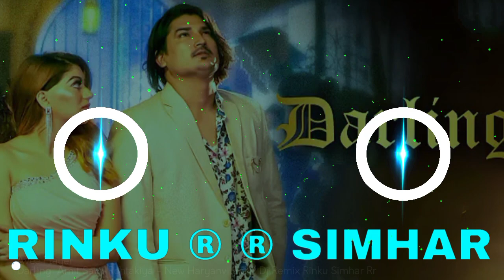Darling - Dialogue Remix Amit Saini Rohtakiya | Aarti Sharma | GR Music DK Mahla | Haryanvi Song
Darling - Teaser | Amit Saini Rohtakiya | Aarti Sharma | GR Music DK Mahla | Upcoming Haryanvi Song

Mp3 Song ...

new haryanavi song
new haryanavi song this week
latest haryanavi song
latest haryanavi song this week
latest punjabi song
latest punjabi song this week
new punjabi song dj remix
new haryanavi song dj remix
dj remix song hard bass
crazy media production
salesh blaster
Rinku Simhar
new hindi song this week
new hindi song dj remix
latest hindi song dj remix
new bollywood song dj remix
latest bollywood song dj remix
latest haryanavi song dj remix
new punjabi dj song
new haryanavi song
viral punjabi song
new viral punjabi song
viral haryanvi song
new viral haryanvi song
viral punjabi song dj remix
dj song remix hard bass
neeraj sopu habri
Tarun music production
न्यू पंजाबी डीजे सॉन्ग
न्यू पंजाबी डीजे सॉन्ग रीमिक्स
न्यू पंजाबी सॉन्ग डीजे रीमिक्स फुल बेस
न्यू पंजाबी सॉन्ग
न्यू पंजाबी सॉन्ग न्यू पंजाबी सॉन्ग
old Haryanvi  song dhol remix

यह चैनल किसी गलत उपयोग के लिया नहीं बनाया गया है अगर मैंने
आपका कोई गाना अपलोड किया है और यदि आप इसे हटाना चाहते हैं तो यहाँ कुछ करने से पहले हमसे सीधे संपर्क करें - आपके गाने को हटा दिया जायेगा - ईमेल के माध्यम से मुझसे संपर्क करें या यूट्यूब निजी मैसेजिंग सिस्टम ।